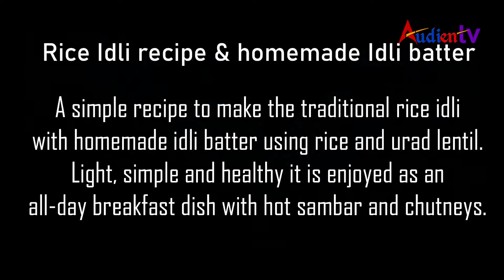Homemade Idli batter for Soft Idli By Baby Harshitha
We publish exclusive videos like yoga videos, cooking videos, celebrity videos, vlog videos and more on our AUDIEN TV Channel.

Live Location - Yousufguda, Hyderabad.

Note - Every video in our AUDIEN TV channel is specially taken and uploaded by experts.